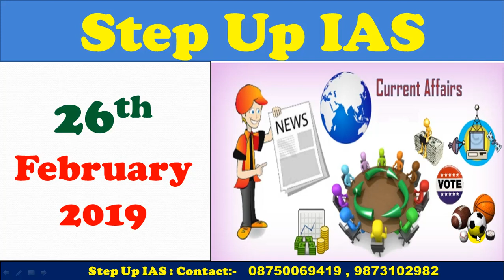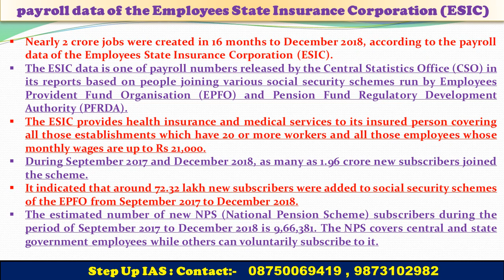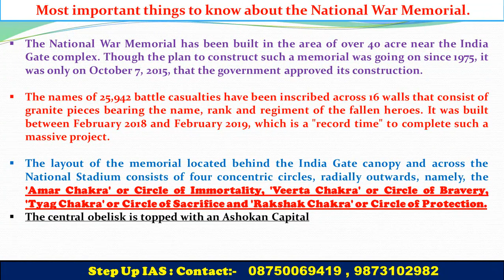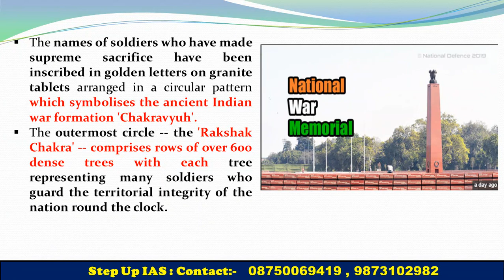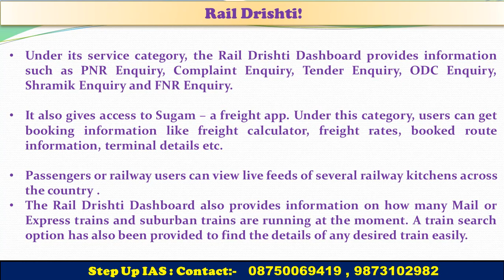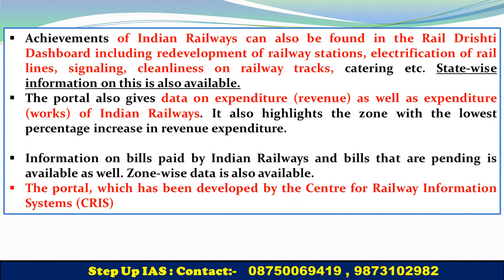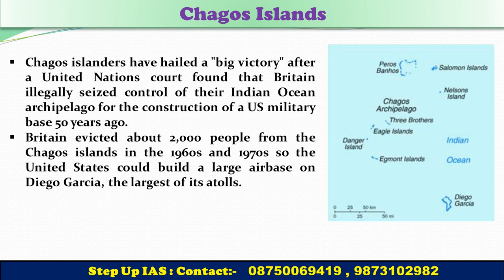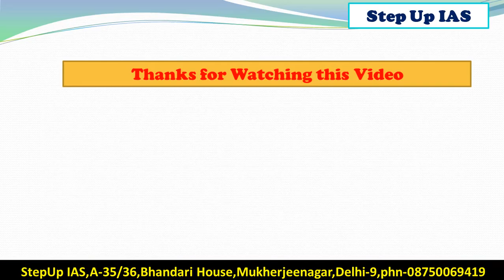26th February 2019 The Hindu Newspaper and PIB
All important News from The Hindu, PIB and Other sources such as Insight ias, Ias baba etc. You can get easily on this news channel by following this StepUpIAS You tube channel everyday
 The Hindu News Paper Analysis in Hindi [UPSC/SSC/IBPS]